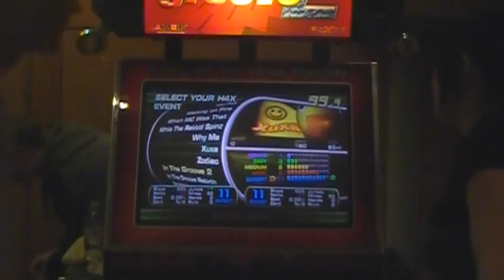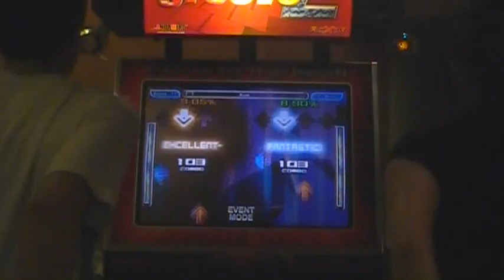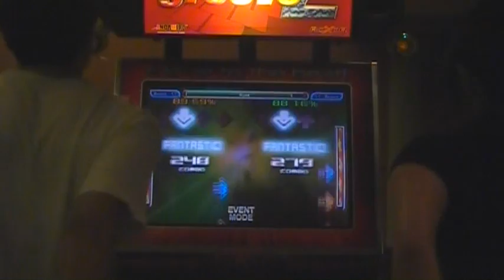[FR ITG HIGHSCORE 09] Elmoi Thimy Xuxa (1/2 Final Loser B 1/2) #1